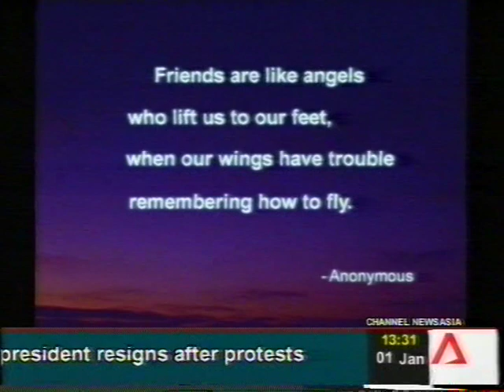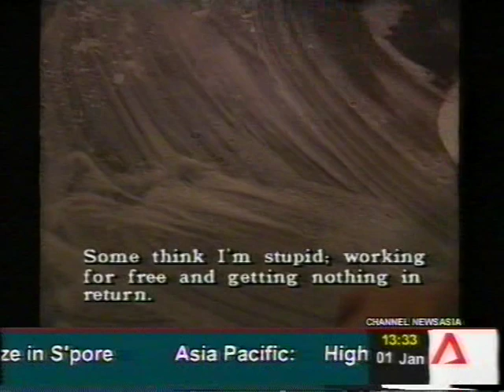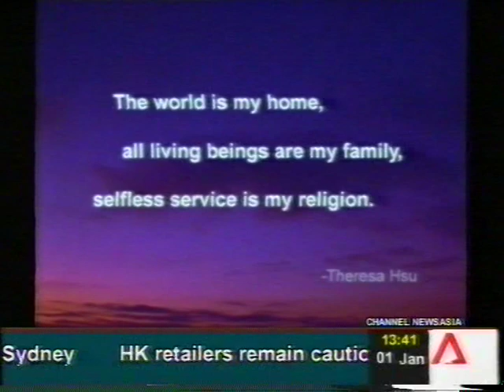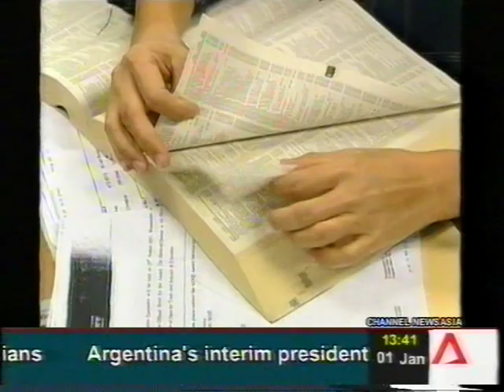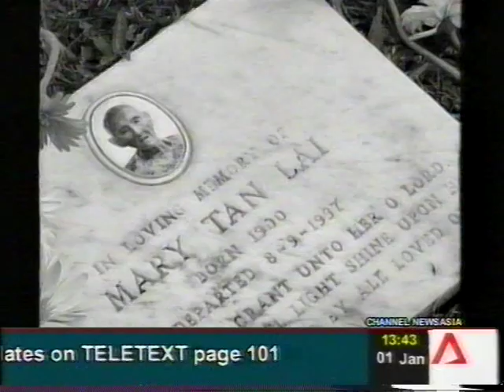The Making of Changing Lives - Part 1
Extraordinary People Series